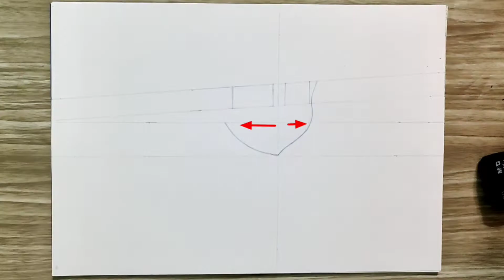Hướng dẫn vẽ anime | Cách vẽ Meliodas - Thất hình đại tội | BER ART #9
Hướng dẫn từng bước của Meliodas từ anime Thất hình đại tội
Mình vẽ còn nhiều sai sót mong các bạn thông cảm bỏ qua cho mình nha.
Nếu các bạn muốn mình vẽ nhân vật nào thì bình luận phía dưới nha.
ARIGATOU~🥰

Các bạn muốn tham gia nhóm thông báo: nhấp vào biểu tượng 🔔
kích thướt giấy A4:  21.0cm x 29.7cm

VẬT LIỆU SỬ DỤNG
Bút Chì Kim Bấm Pentel 0.5mm
Bút Gel Nước Mini { 0.5mm }
Bút chì 2b, 7b

Từ khoá tìm kiếm trên Google:

hướng dẫn vẽ anime đơn giản; hướng dẫn vẽ anime đẹp; hướng dẫn vẽ thân anime; cách vẽ anime đơn giản; tập vẽ hình anime